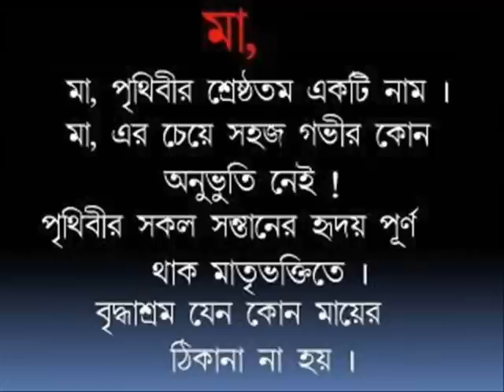AmitJAN UDP TAJMOHAL .wmv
Kolkata Rajastan Delhi Agra Tajmohal